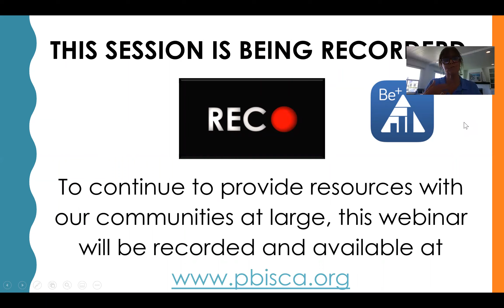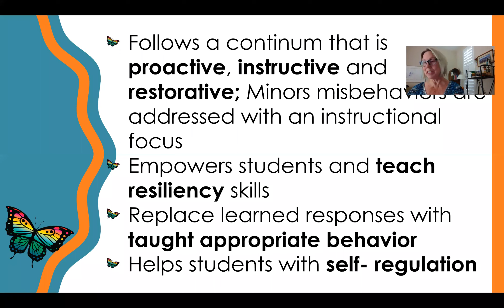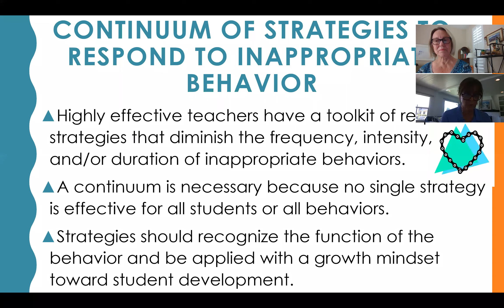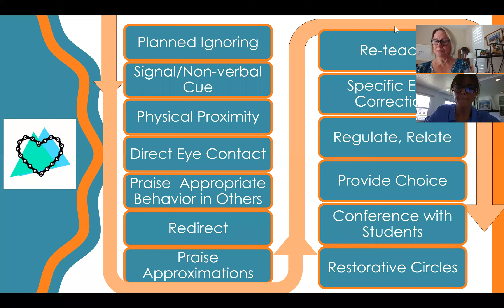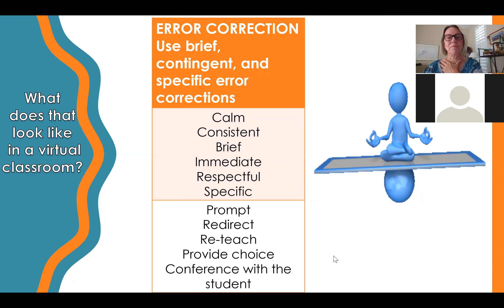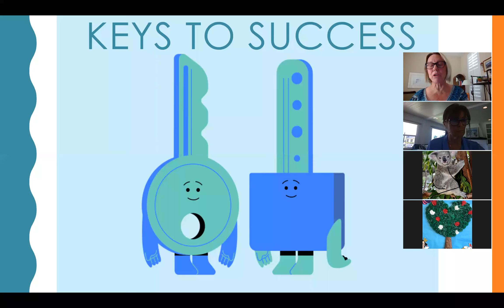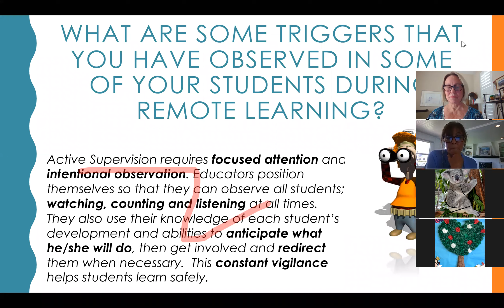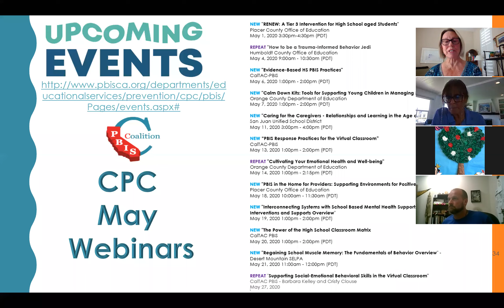PBIS Response Practices for the Virtual Classroom 5.13.20